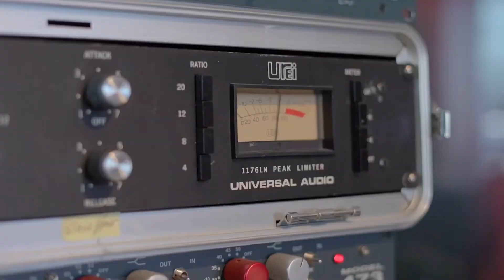Behind The Scenes - Direct Image Studio- Nashville Tennessee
Behind the scenes - making of - new songs at direct image studio Nashville Tennessee.